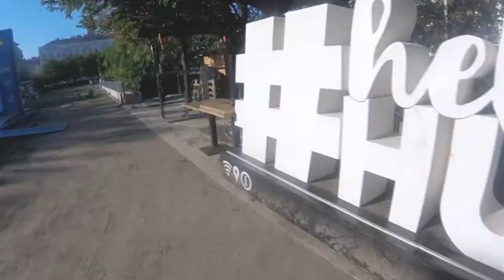Europe Interrail Travel Video - GoPro Hero+ HD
I've put together this travel video from Interrailing around Europe in summer, 2017. Despite recording hours of Go Pro footage throughout the trip, we lost all the footage from our first stop: Prague!

We flew to Prague from the UK and from Zagreb to UK to start and finish our journey. But the majority of our travelling was on Interrail trains.

Our Interrail train route included:
Prague - Warsaw - Vienna - Salzburg - Budapest - Ljubljana - Bled (Lake Bled) - Zagreb

We also went to Oswiecim to visit Auschwitz but decided not to record any of this footage!

Camera:
GoPro Hero+ LCD Screen Full HD Action Camera.